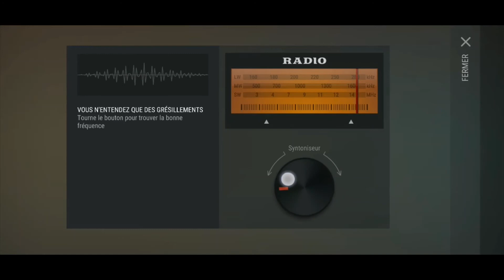20 peintures blanches dans le raid du player 9776 sur last day on earth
Bienvenue sur le raid du player 9776 sur last day on earth
Super petit raid qui comblera les fans de peinture.
Bon visionnage